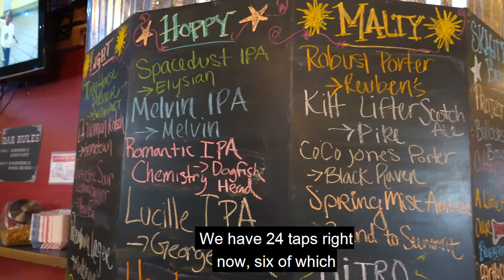District 2 MELE North July PROMO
Toastmaster Rebecca Murray explains all the reasons to attend MELE North on July 8th at Skagit Valley College. Come for the MELE but STAY for the Day!